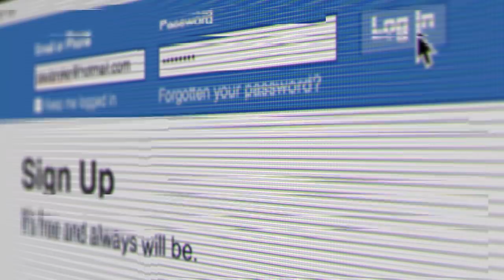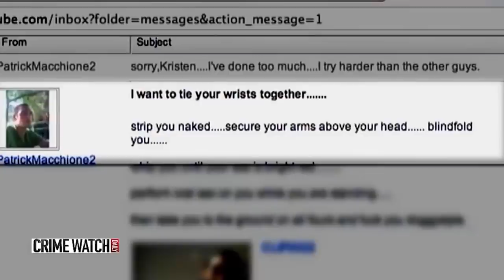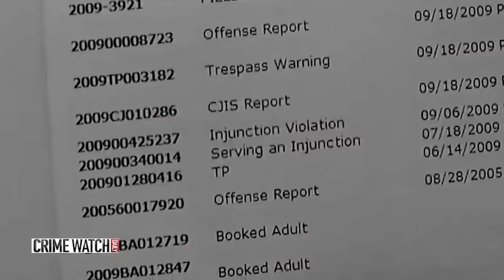REPOUSSÉ PAR UNE CAMARADE DE CLASSE IL LA HARCÈLE ! | LIV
Retour sur un cas de stalking extrême, le harcèlement d'une étudiante par son ancien camarade de classe éprit d'elle.

subcount: 565k